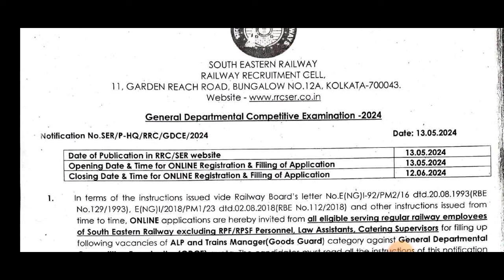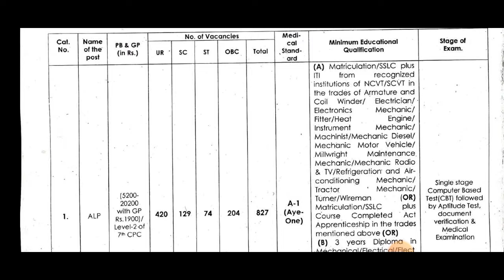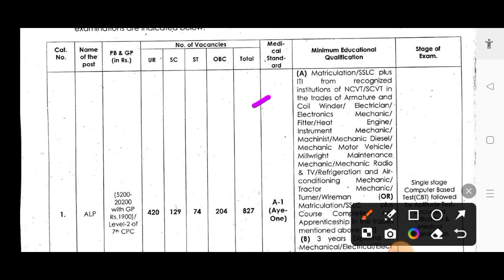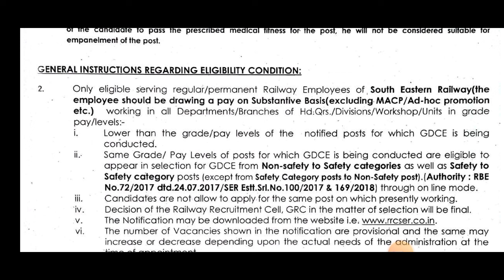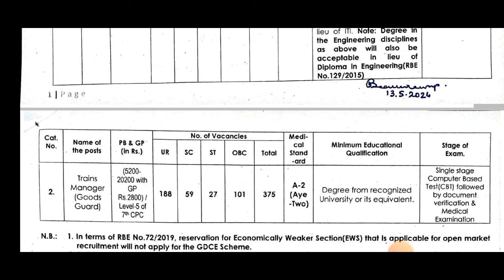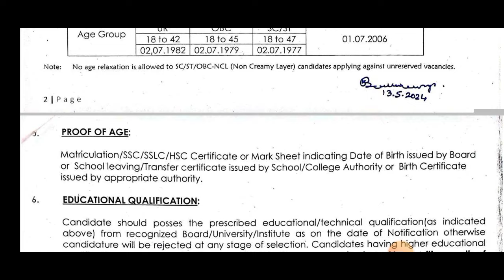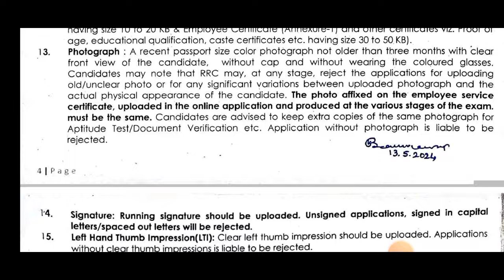Railway GDCE New Vacancy 2024 | ALP/Train Manager | ITI/Diploma/ Degree | SER Kolkata Recuiremet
About Video: SER Kolkata Recuiremet GDCE 2024.